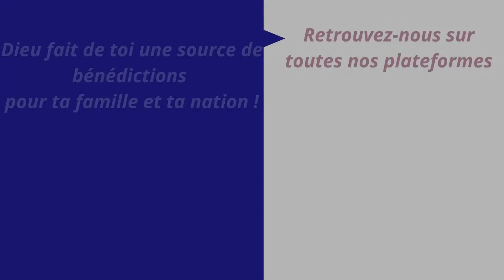3 Minutes au CIEL - Le chrétien face à la maladie | Pst. Laurence Ndong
Comment un chrétien doit-il réagir face à la maladie ? Est-ce une punition divine, une épreuve... Dieu ne m'aime plus .?

Le pasteur Laurence revient sur les éléments clés de la vie chrétienne lorsque nous sommes confronté à la maladie, comment y faire face ? quelle attitude adopter ?

Musique de fond: The Sound Of Intercession - Apostolic Prophetic Prayer and Worship Music

Likez 👍
Partagez 🗣️
Encouragez 🤜🤛